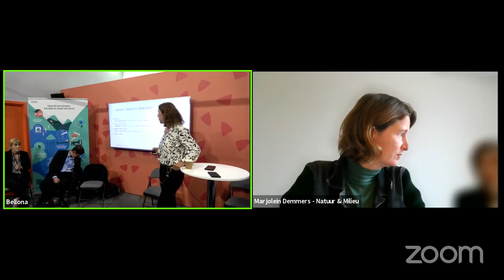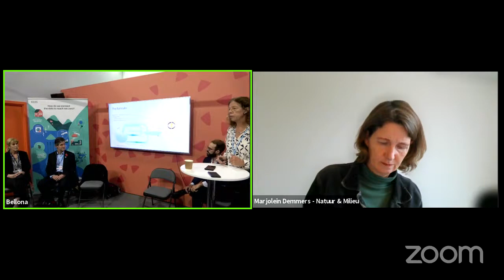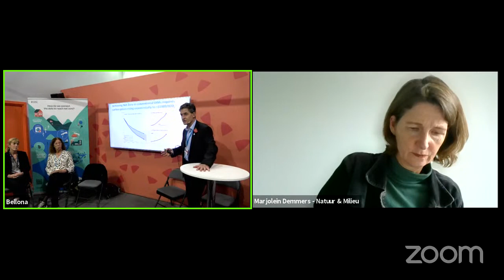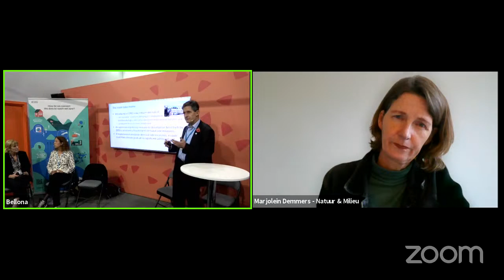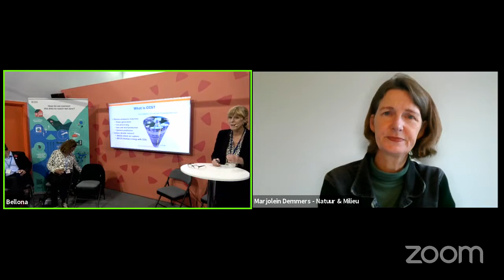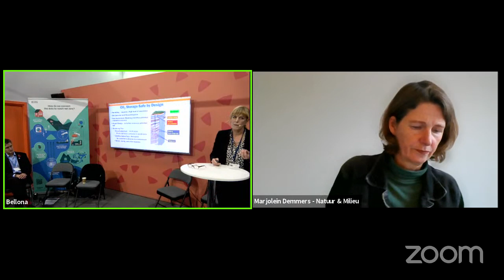Bellona at COP26: Carbon Takeback: Producer Responsibility for Oil & Gas